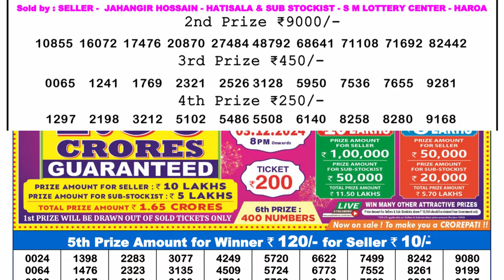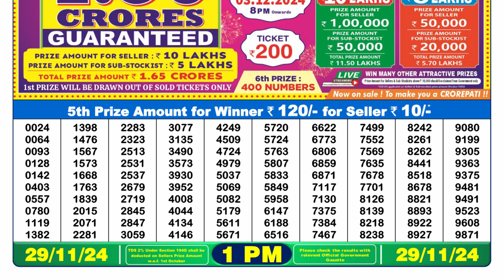🔴Nagaland Lottery Result Today 1PM 29/11/24 Morning Pdf Watch Now!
in this video, I will show you today's nagaland Lottery Sambad dear lottery result. We are the first Lottery Sambad Result provider to deliver the accurate results to you directly from the official website, because you're the regular viewer of our channel so we value your trust.

0:00 | intro
0:18 | Dear Lottery 1st, 2nd, 3rd & 4th prize  numbers
1:25 | 5th prize numbers